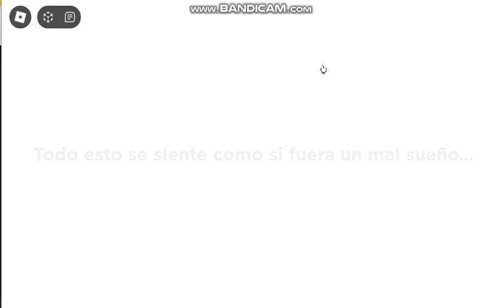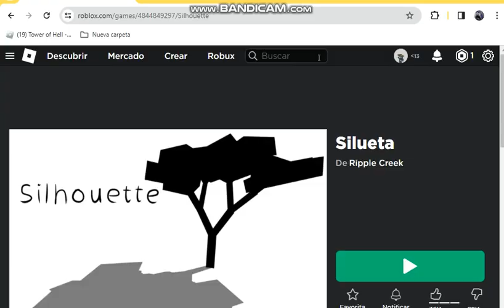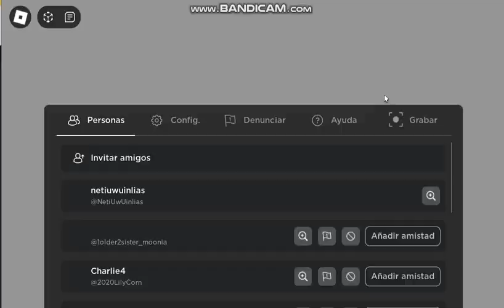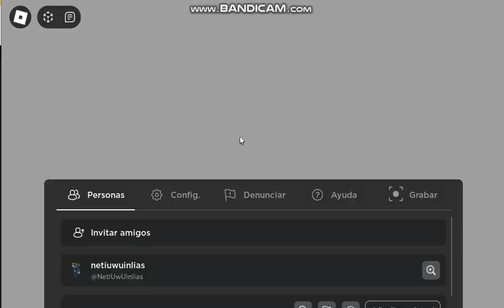Silueta roblox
Este es un juego de roblox llamado Silueta, que es un obby en donde solo podemos estar en las sombras suena simple pero tiene buenas mecanicas que aqui no e mencionado. Tenia planeado ponerle loquendo al video pero quiero buscar un buen juego y un buen momento para ponerle voz (loquendo)